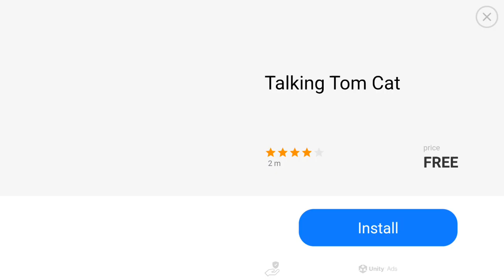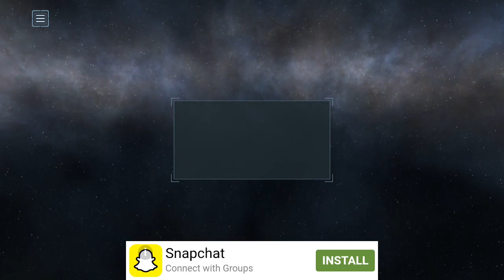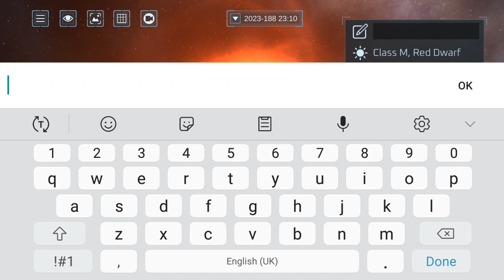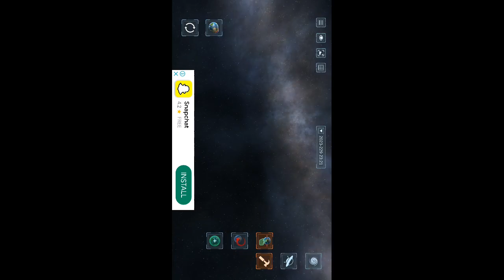playing solar smash